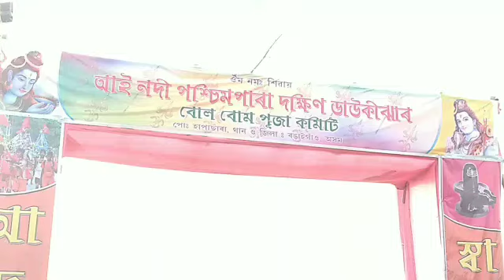India Assam Bongaigaon Bolbom